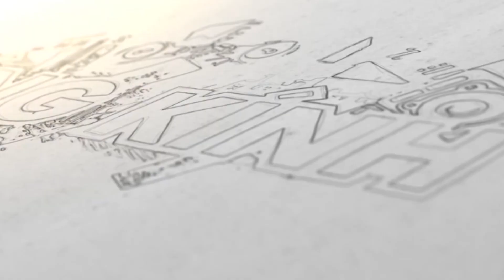Hơn 20.000 khán giả cổ vũ EXID trong đại nhạc hội Yêu.Tin.Hành Động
Đại nhạc hội “Yêu. Tin. Hành Động.” được tổ chức bởi nhãn hàng Diana đã diễn ra vào lúc 19h00 tại Sân vận động Phú Thọ (TP. Hồ Chí Minh).

Với quy mô lên đến 20.000 khán giả cùng tổng chi phí đầu tư hàng triệu USD, Đại nhạc hội còn tạo điểm nhấn bằng nội dung chương trình hấp dẫn, đặc biệt là sự xuất hiện trình diễn của nhóm nhạc nữ Hàn Quốc hàng đầu EXID.

Mặc dù đây không phải là lần đầu tiên EXID đến Việt Nam biểu diễn, nhưng đây được xem là lần trở lại đặc biệt khi có sự xuất hiện của nhóm trưởng Solji sau gần hai năm nghỉ ngơi vì lý do sức khỏe.